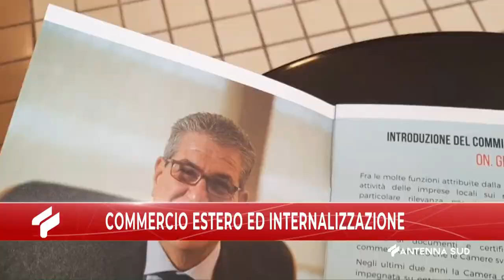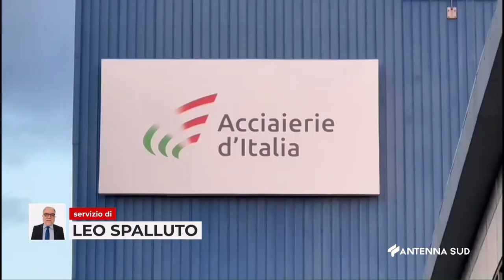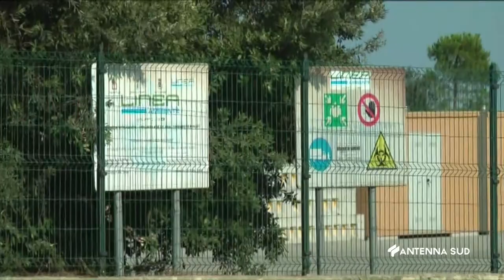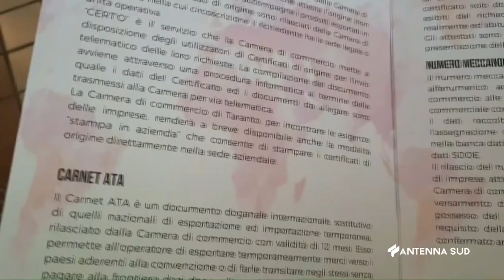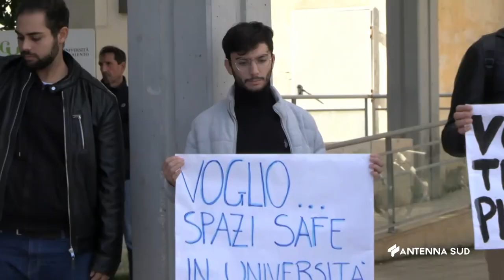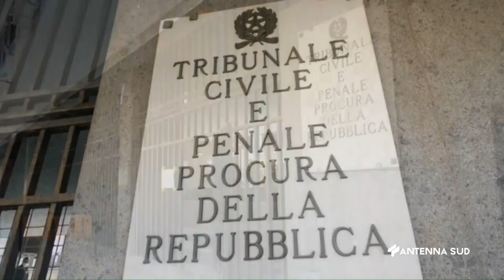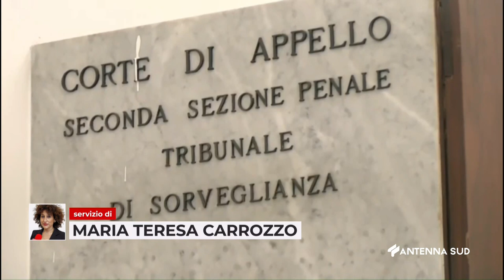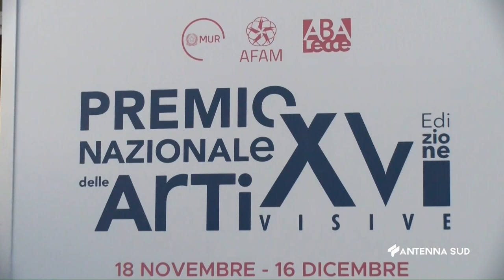TG TA - BR - LE ORE 14:15 DEL 18 NOVEMBRE 2022